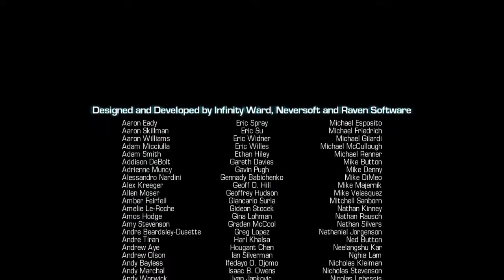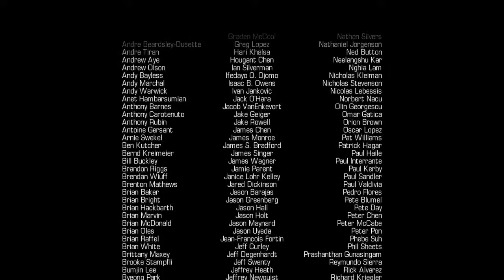Call of Duty: Ghosts #2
🖤Big Fan of Apollyon's Misery🖤
CCSL-Blocker activated